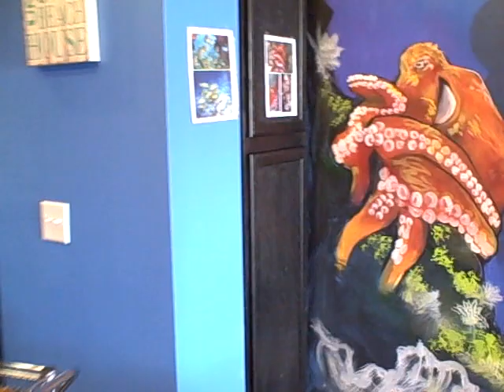The Owner of the Shop sees their mural for the first time....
This is an underwater mural and the owner has come back to the shop and is viewing the mural...